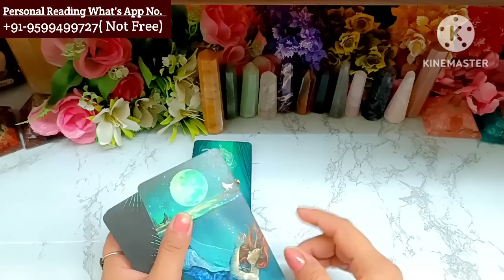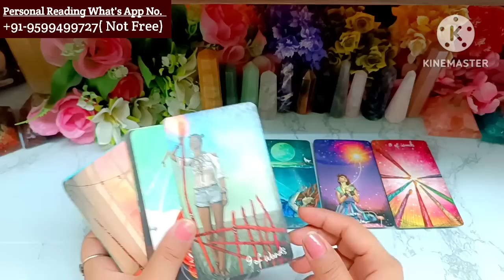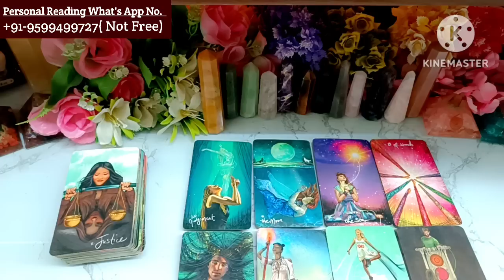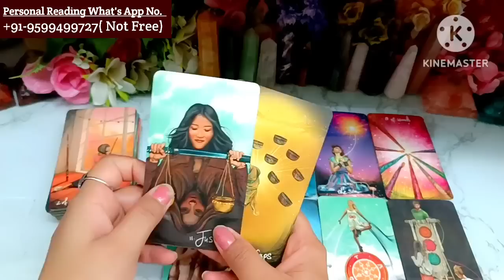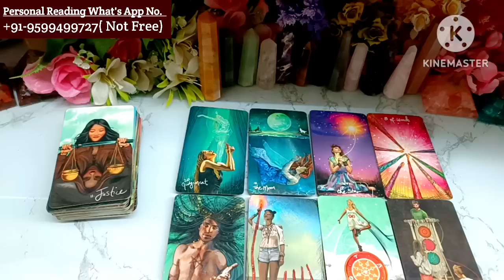3rd Party Aur Unke Bich❤Current Feelings❤‍🔥Next Action💋Love Tarot🌈Tarot Reading Hindi🌺Current Energy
Hi

My lovely Viewers. This is a new Tarot card reading, On the Topic, Current Energy, What is In their mind towards 3rd party and you.

channel Tags #